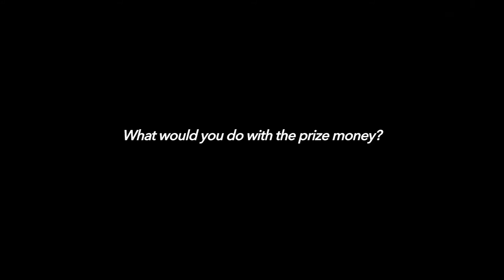Texas Revue 2015 — PDA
Local band PDA performs at Texas Revue 2015. Texas Revue is the largest and most diverse student-run talent show at the University of Texas at Austin. Texas Revue is hosted annually by Texas Traditions and Campus Events + Entertainment.

Performance video produced by Samantha J. Grasso.